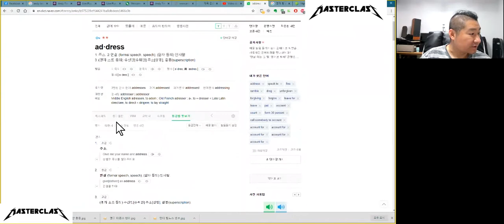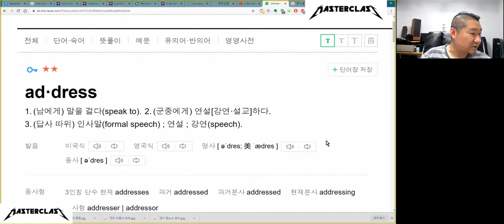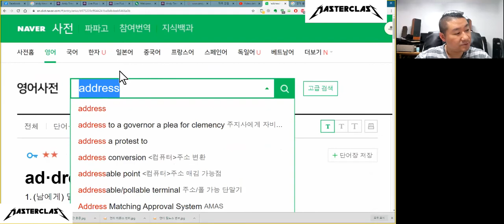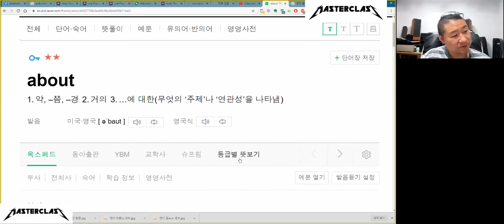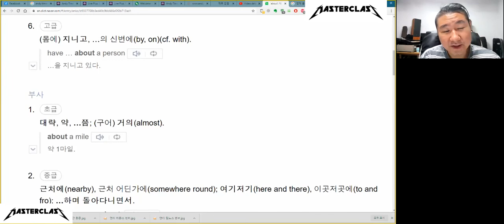네이버 영어 사전 사용하는 방법 개꿀팁. 심지어 무료?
영어공부 하는데 모르넘 넘나 손해인거

무료인데 기능은 완전 좋음.